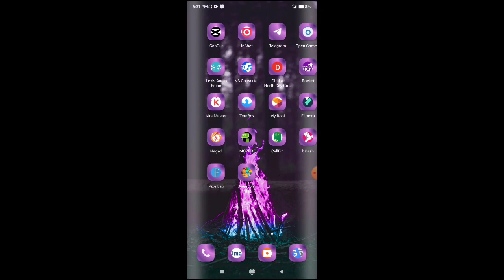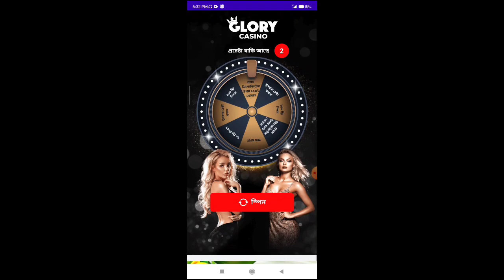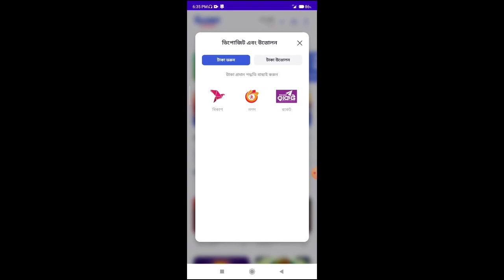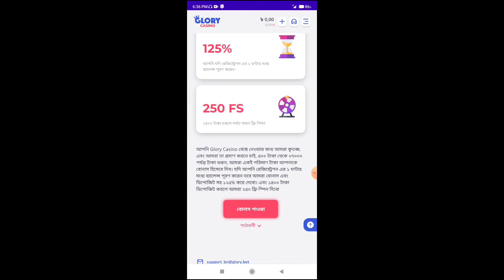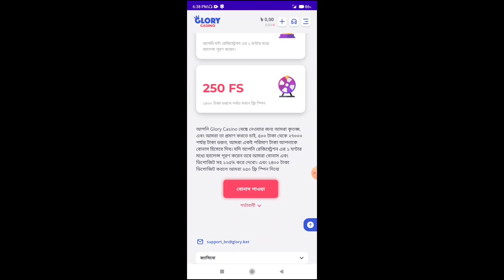একাউন্ট খুলবেই | ১কোটি টাকা আয় 😲 How to make money online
[আমাদের  টেক ওয়াভসাইট ঘুরে দেখতে পারেন ]
 MY Websites Link!!

 Part time online job at home
 student best earning website
online income site bd payment bkash 2022 online income app
 earn money online app earn money
online bd bkash earn money
bd payment bkash
এড দেখে টাকা ইনকাম করুন

☑RelatedTags ⬇⬇
passive income
earning app
=ধন্যবাদ =সকল বন্ধুদের সাথে থাকার জন্য